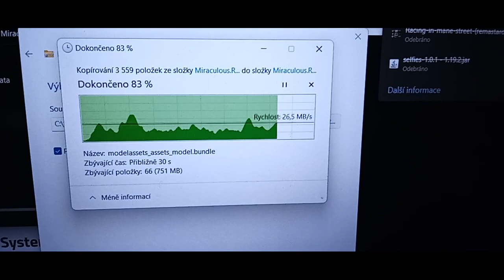miraculous rise of the sphinx